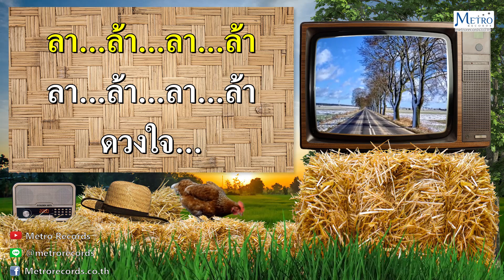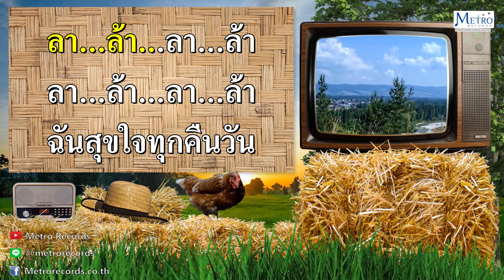ดวงใจ - สายัณห์ สัญญา (Official Master)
เพลง : ดวงใจ
ศิลปิน : สายัณห์ สัญญา
คำร้อง / ทำนอง : สง่า อารัมภีร

     ดวงใจ ทุกคนมีสิทธิ์จะรักกันได้ ถึงอยู่ห่างไกล ก็ยังส่งใจไปถึง อ้อมแขนของฉัน คอยสัมพันธ์รักอันตราตรึง คอยวันสุขซึ้ง จากดวงใจที่จริงจังมั่นคง เธอเป็นคนต่างแดน แต่แนบแน่นด้วยไมตรีสูงส่ง มีใจรักมั่นคง ไม่มีผู้ใดเสมอ เธอเป็นความสว่าง พร่างดังเพชรประกายเลิศเลอ ฉันได้จุมพิตจากเธอ ฉันภูมิใจและสุขใจทุกคืนวัน ฉันสุขใจทุกคืนวัน